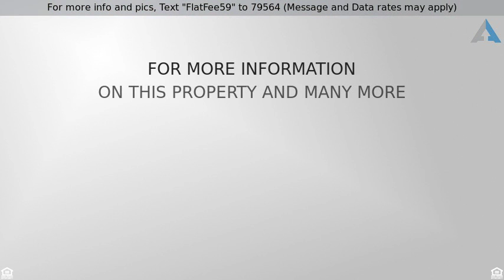Priced at $499,900 - 610 Patriot Ln, Franklin, TN 37067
For more info and pics, Text "FlatFee59" to 79564 (Message and Data rates may apply)
Give Us A Chance To Sell Your Home, $750 Flat Fee!

Flat Fee $750,Full Service Realtor!   Fabulous Home With Great Curb Appeal! *Lots Of Crown Molding *Freshly Painted Inside And Out *Kitchen With Granite Counters, Stainless Steel Appliances And Tile Back Splash *Plantation Shutters Possible 5TH Bedroom *Huge Bonus Room *Screened Porch!